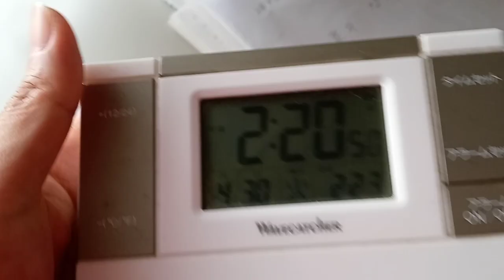KVID2656、２０２４年４月３０日車のドアの音１４：００位にはるやま整骨院に来て昼寝を妨害しています。ウトウトとしていたので収音など間に合いません。